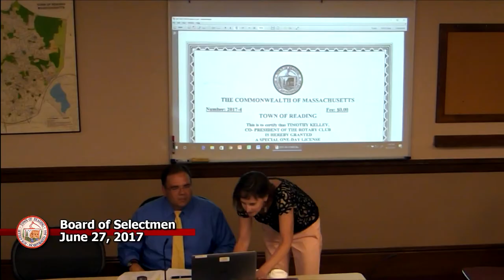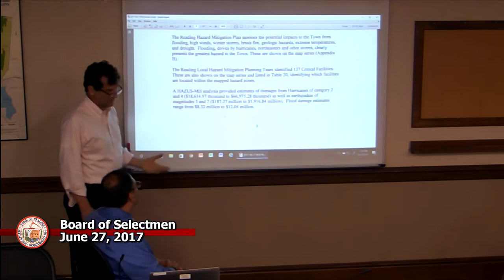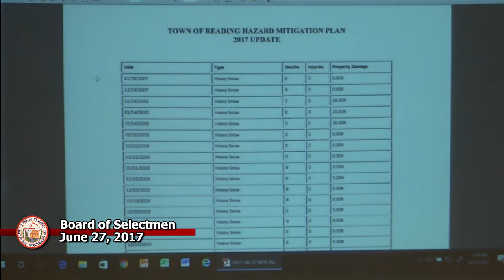Board of Selectmen 6-27-17